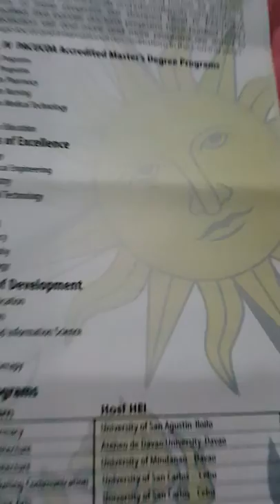Ust Graduate School 2020. Canon Law.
Church of Edward Feist 4